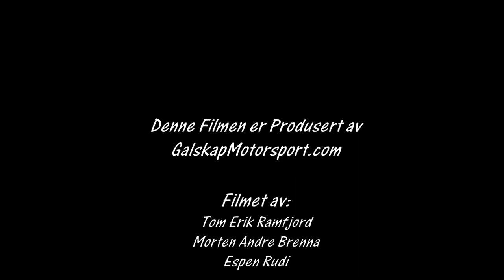Bilcross Nore og Uvdal 05.06.2017